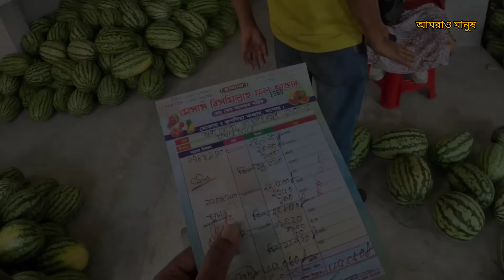আমার জন্য কঠিন কাজ ।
Amraw Manush always try to be with the helpless poor people,
Let us all stand together and stand beside the helpless poor people.

ধন্যবাদ। 🍁🍂